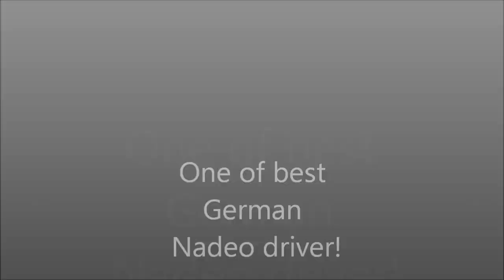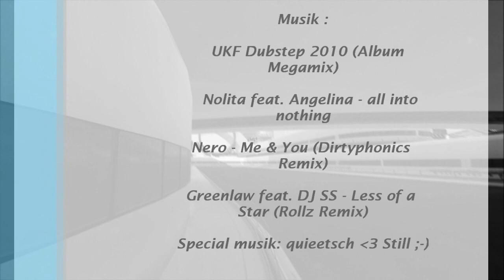Explode Fake - The Movie !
Here a tribute movie to my clanmate "Fake".  He is one of the best german Nadeo player!

Now he leave the Nadeo scene and wanna drive ESL Tech.